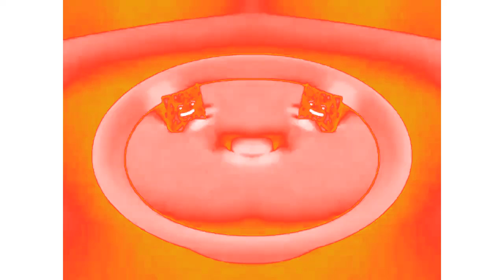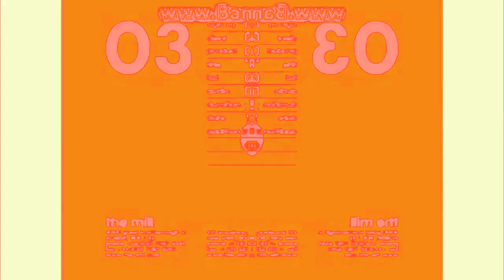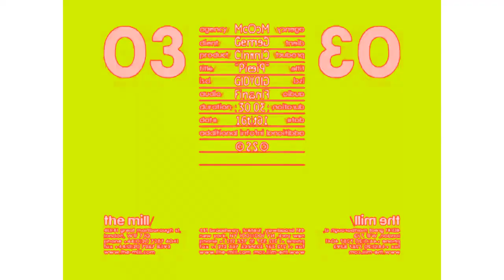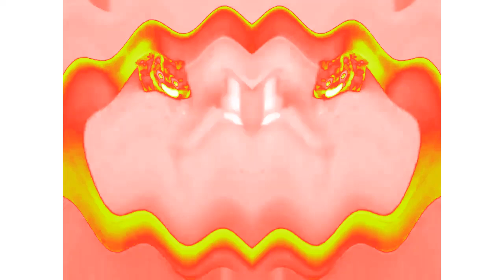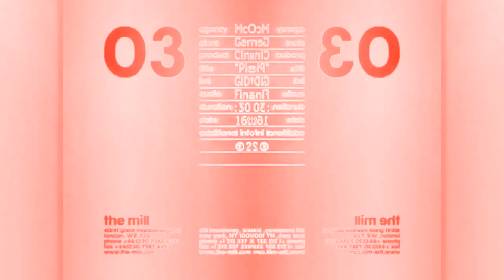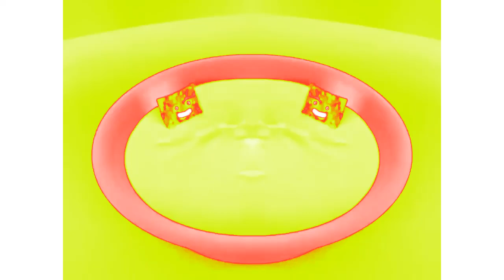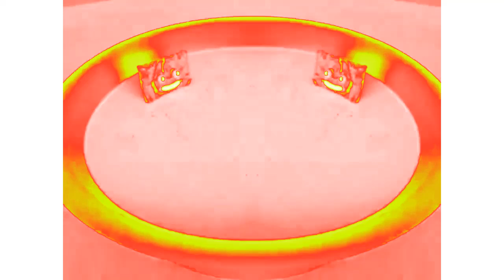CAN YOU GUYS PLEASE STOP WATCHING THIS!!!